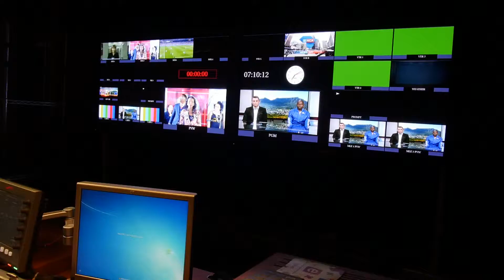Day's before Cape Town 12 ONERUN - Pro Athletes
A Brief look at the day's before the Cape Town 12 ONERUN from the time the Pro's landed till the gun was fired at the start.